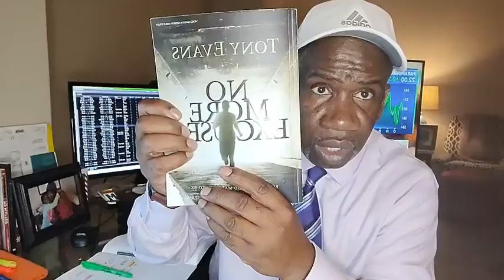Biblically Based Trading - You Ready?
Good morning, good morning, good morning
It's your boy, Harold Elam, The Internet Guy from Investment Group Partners!! Hallelujah

Today It's Time To Become A Better Steward Of God. Join The Conversation - Community Investment Club and learn more about Christian Financial Wellness...

Proverbs 13:22
A good person leaves an inheritance for their children's children and the wealth of the wicked is stored up for the just.

Harold Elam, The Internet Guy helps to move your current social media platform beyond your Facebook fans, beyond your tweets on Twitter, beyond your location searches on Google and beyond all your followers on Instagram. turning what you already have online into real-time, Right Now buyers.

Harold Elam, The Internet Guy is a business development brand building service provider. The Internet Guy brand creates, manages and promotes custom campaigns designed around your location, your products/services, your website and brands them along with all the other social media outlets into a collective geo targeted arena of Right-Now Buyers, right where they are.

The ability to take what you have already established inside of your Neighborhoods and making it better, more profitable and creating an actual residual of Right-Now Buyers, Right Now.

Increased Sales
Increased Website Visits
Increased Appointments Shown